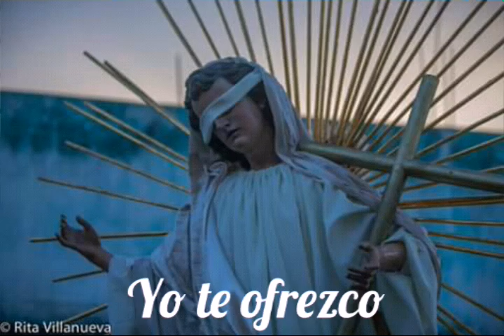Bendita tu pureza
Oración a la Virgen